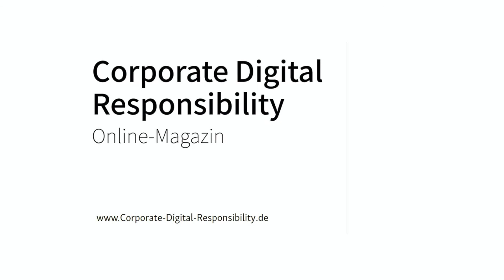Interview mit Katarina Barley über Corporate Digital Responsibility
Katarina Barley, Vizepräsidentin des Europäischen Parlaments, erläutert im Video-Interview die Chancen der EU im Hinblick auf Corporate Digital Responsibility (CDR), inwieweit das Thema in der Arbeit des Europäischen Parlaments integriert ist sowie die hohe Bedeutung des Datenschutzbewusstseins.

Die Positionierung der EU im Hinblick auf eine verantwortungsvolle Digitalisierung, formuliert Katarina Barley als Zielstellung und freut sich selbst darauf, dass Thema wieder aufzugreifen.